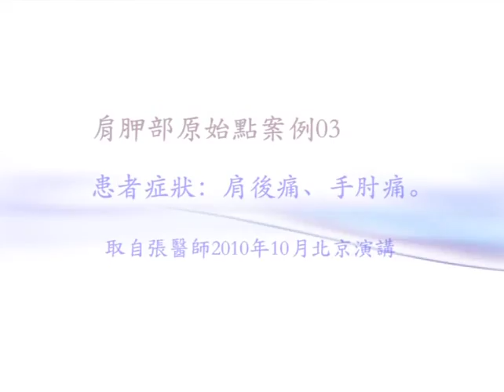原始點案例：肩後痛、手肘痛